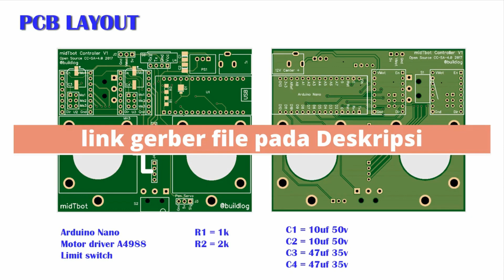Tutorial membuat Arduino Writing machine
Di video kali ini saya akan menunjukan cara pembuatan Arduino Writing Machine.

selamat menonton.

terimakasih